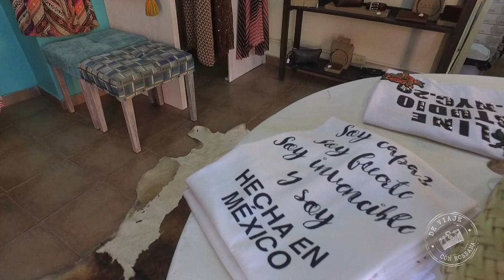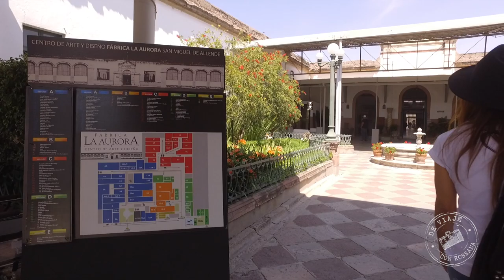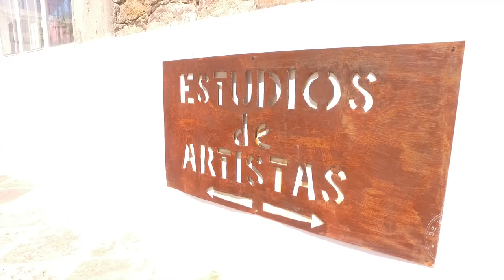CALLEJONEANDO POR SAN MIGUEL / ROSSANA NAJERA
Una producción de @CHIDOGUANPRODUCCIONES

Dirección: @esquedachris

Edición y Diseño: @samultraspace70

Audio: @diegocastromusico